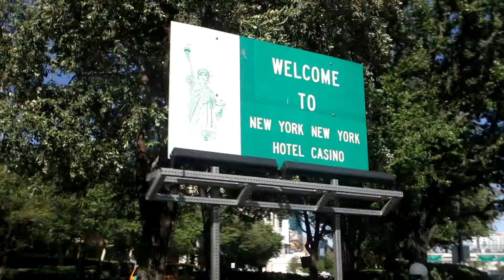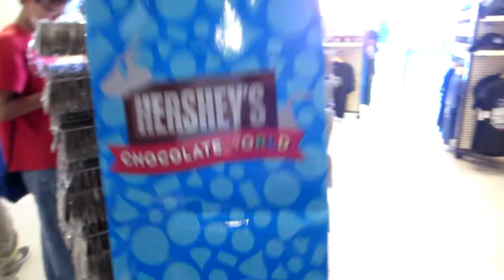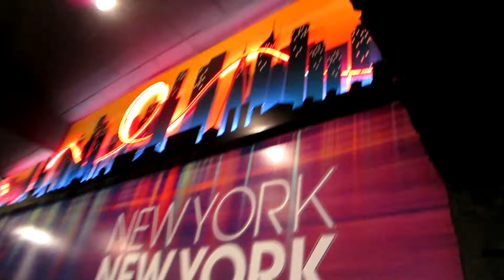Road Trip! Vegas pt. 3- vlog #19- June 26, 2014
New York New York Hotel and Casino, Chocolate Wurld, Manhattan Express